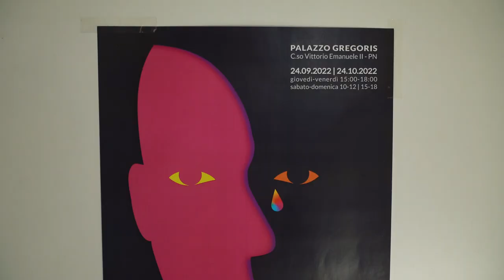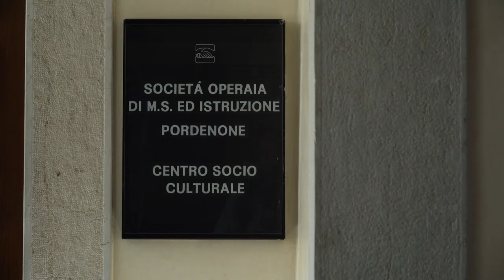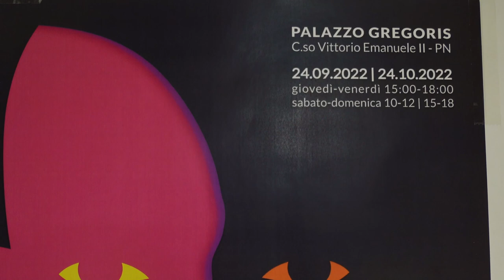Progetto “Artisti per il Domani”, mostra dei giovani per i giovani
"Presso la sede della Società Operaia di Mutuo Soccorso a Palazzo Gregoris a Pordenone si è tenuta la presentazione della mostra “Artisti per il Domani”, allestita in collaborazione con il Comune di Pordenone e la Biblioteca civica.  La mostra, che sarà inaugurata sabato 24 settembre alle 17.30 intende dare visibilità ai giovani artisti che altrimenti non verrebbero conosciuti. Per questa esposizione sono state selezionate le opere di 15 ragazzi, che si esprimono attraverso scultura, pittura, arte digitale e videoarte. La mostra sarà aperta dal 24 settembre al 24 ottobre con i seguenti orari: giovedi e venerdì 15-18, sabato e domenica 10-12, 15-18. L’ingresso è gratuito".